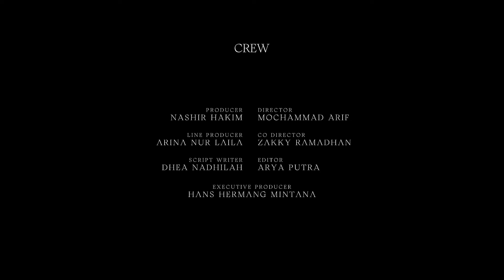TOPO "Akhirnya Kita Bersama" | SHORT MOVIE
Sepasang kekasih yang menjalani hubungan diam-diam namun berkeinginan menuju hubungan yang lebih serius, tetapi terhalang restu dari orangtua.

Short Movie by Kloof Production.

Cast:
Thoriq Fadhilah
Karmila Pinkan
Seteng Sadja
Sita Damayanti
Agus Gutomo
Babeh Endro

Special Thanks To:
Universitas Amikom Yogyakarta
Toko Kayu Salsabila
PT. Suradi Sejahtera Raya